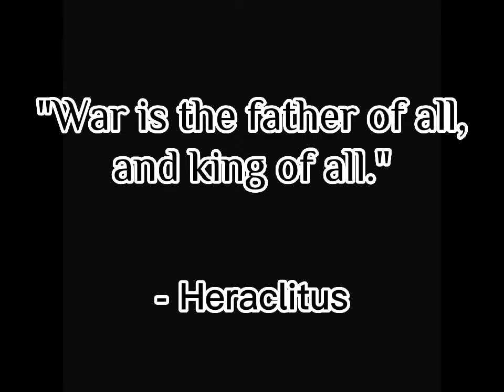"WAR" - The Council VS The Myth [Hololive - HololiveEN - HoloMyth & HoloCouncil]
Song: Indila - Ainsin Bas La Vida